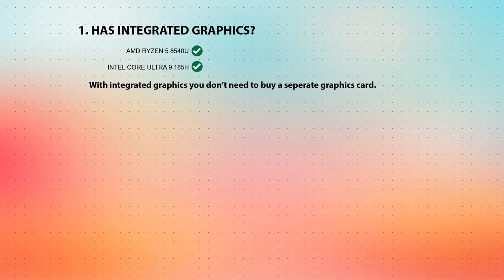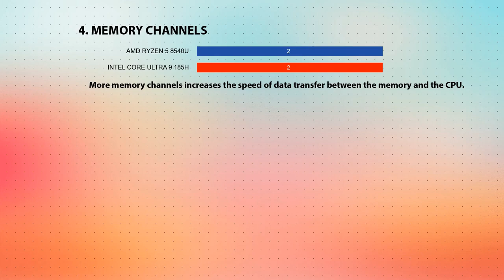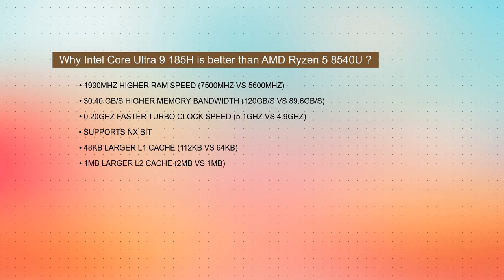AMD Ryzen 5 8540U vs INTEL Core Ultra 9 185H Technical Comparison